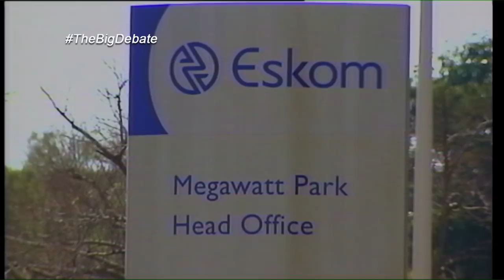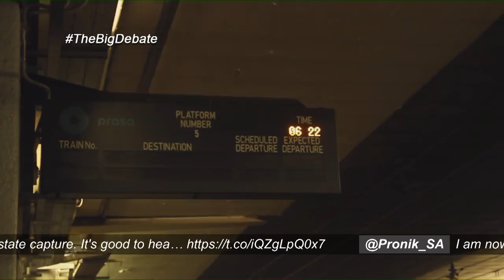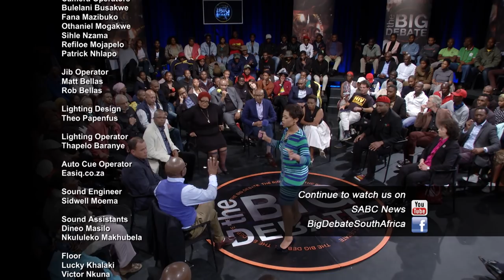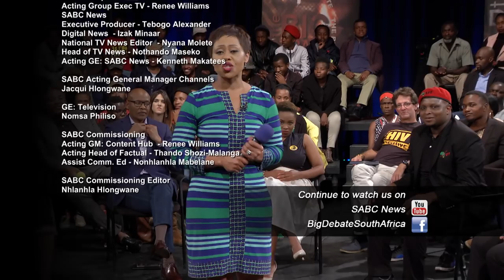BIG DEBATE State Capture (Season 9 Episode 1)